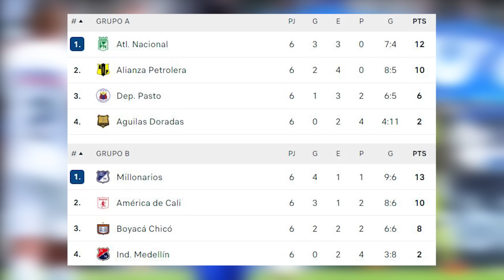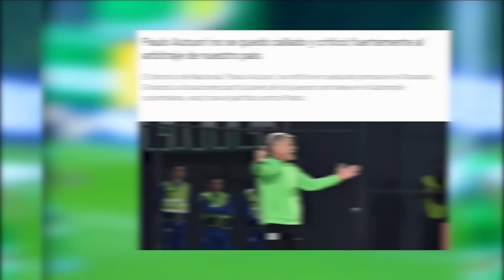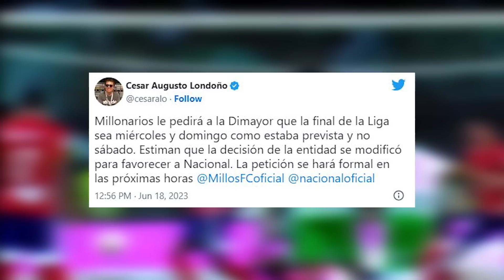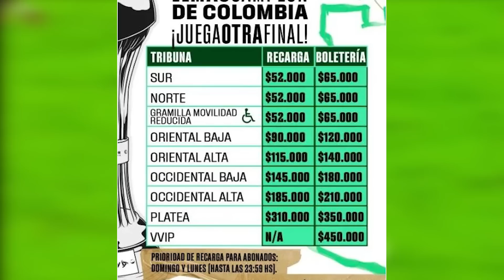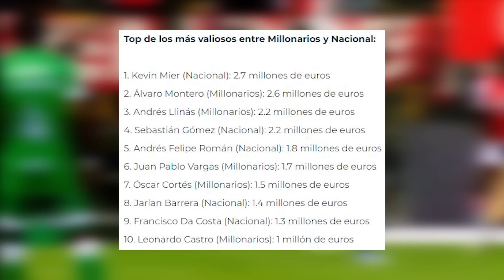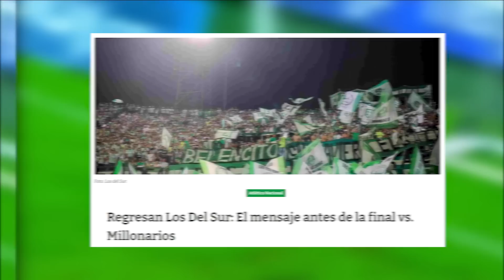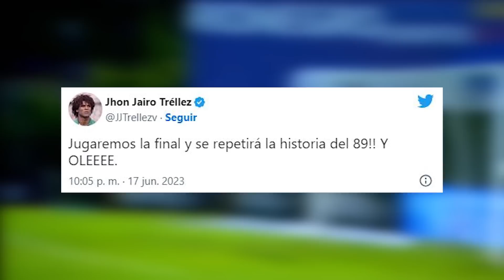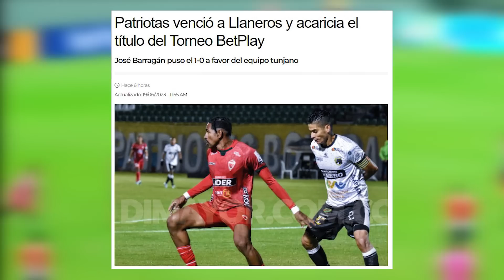🔥HIGUITA Y TRELLEZ CALIENTAN LA FINAL😳| HISTORIAL ENTRE AMBOS🏆| CÁBALAS DE MILLONARIOS💙Y NACIONAL💚⭐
FINAL LIGA BETPLAY 2023
FINAL FUTBOL COLOMBIANO 2023
MILLONARIOS NACIONAL CAMILO MD 2023